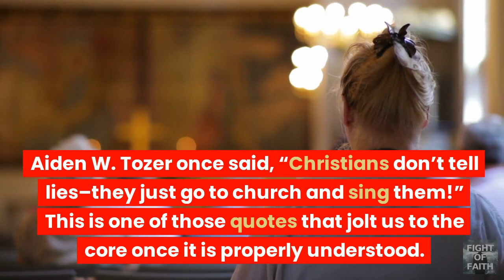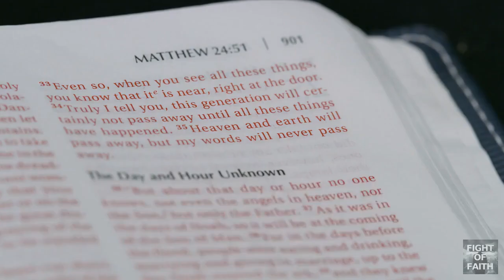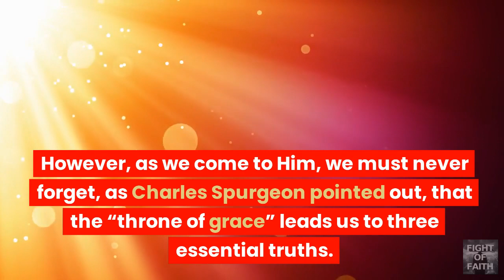Singing Lies in Church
What did A.W. Tozer mean when he said, "Christians don't tell lies, they just go to church and sing them." It is not what many people think.